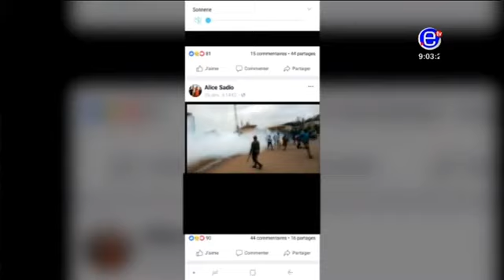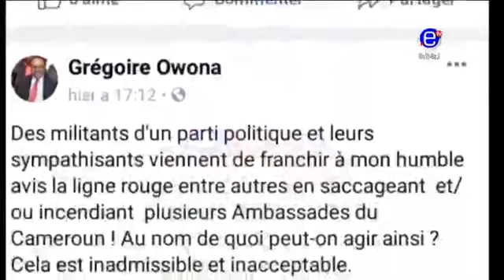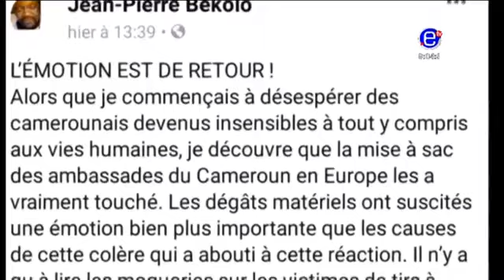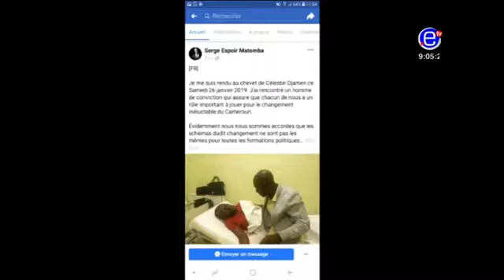Le JT Bilingue de 09H00 Maurice KAMTO et ses collaborateurs arretes hier a Douala du 29012019 360p